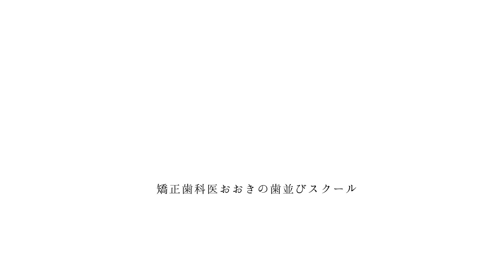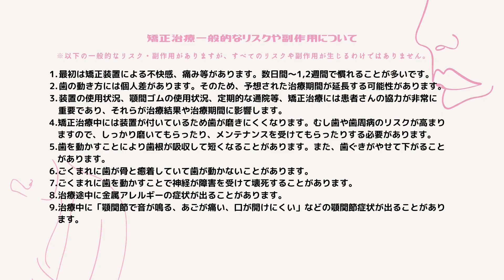【矯正・八重歯】口蓋アンカースクリューを用いた上顎2本抜歯ワイヤー矯正治療例│叢生│ crowding/double tooth/fang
上の犬歯が外側に出ている「八重歯」を上顎2本抜歯で、歯科矯正用アンカースクリューと表側矯正器具（マルチブラケット装置）を用いて治療した症例です。
この動画は患者様のご厚意により、治療経過のスライドを掲載させていただいております。 （掲載同意をいただいております。）

歯列矯正を検討されている方や現在治療中の方のご参考になれば幸いです。

【治療期間】1年6か月
【治療にかかる費用】800,000～1100,000円
【矯正治療　リスクや副作用について】
1.最初は矯正装置による不快感、痛み等があります。数日間～1,2週間で慣れることが多いです。
2.歯の動き方には個人差があります。そのため、予想された治療期間が延長する可能性があります。
3.装置の使用状況、顎間ゴムの使用状況、定期的な通院等、矯正治療には患者さんの協力が非常に重要であり、それらが治療結果や治療期間に影響します。
4.矯正治療中には装置が付いているため歯が磨きにくくなります。むし歯や歯周病のリスクが高まり ますので、しっかり磨いてもらったり、メンテナンスを受けてもらったりする必要があります。
5.歯を動かすことにより歯根が吸収して短くなることがあります。また、歯ぐきがやせて下がることがあります。
6.ごくまれに歯が骨と癒着していて歯が動かないことがあります。
7.ごくまれに歯を動かすことで神経が障害を受けて壊死することがあります。
8.治療途中に金属アレルギーの症状が出ることがあります。
9.治療中に「顎関節で音が鳴る、あごが痛い、口が開けにくい」などの顎関節症状が出ることがあります。
10.様々な問題により、当初予定した治療計画を変更する可能性があります。
11.歯の形を修正したり、咬み合わせの微調整を行ったりする可能性があります
12.矯正装置を誤飲する可能性があります。
13.装置を外す時に、エナメル質に微小な亀裂が入る可能性や、かぶせ物（補綴物）の一部が損傷する可能性があります。
14.装置が外れた後、保定装置を指示通り使用しないと後戻りが生じる可能性が高くなります。
15.装置が外れた後、現在の咬み合わせに合った状態のかぶせ物（補綴物）やむし歯の治療（修復物）などをやりなおす可能性があります。
16.顎の成長発育によりかみ合わせや歯並びが変化する可能性があります。
17.治療後に親知らずが生えて、凸凹が生じる可能性があります。加齢や歯周病等により歯を支えている骨がやせるとかみ合わせや歯並びが変化することがあります。その場合、再治療等が必要になることがあります。
18.矯正歯科治療は、一度始めると元の状態に戻すことは難しくなります。

※当院では矯正治療を行う前に、全ての患者様に対して精密検査を行い治療方針を決定致します。
治療計画、治療結果及び治療期間については患者様の口元の状態や歯並びの状況により異なりますのでご注意ください。

‹関連動画›
♦【歯列矯正を始める方へ】大人の矯正費用、値段、期間、矯正器具の種類、治療の流れを矯正歯科医が解説

♦【後悔しない矯正の病院選び】後悔しない6つのポイントを矯正歯科医が解説

♦【eライン・口ゴボ】口元の悩み│Ｅライン、ゴボ口のデメリット・原因・治療方法を矯正歯科医が解説

♦【抜歯矯正】歯を抜く歯列矯正の適応症、抜歯の痛み、費用、注意点、Eラインについて矯正歯科医が解説

♦【知っておきたい非抜歯矯正】歯を抜かない歯列矯正の治療法、適応症、リスクについて矯正歯科医が解説

♦【矯正歯科医がアンカースクリューを解説】特徴、痛み、費用、成功率について

神奈川県川崎市の矯正専門歯科「新川崎おおき矯正歯科」